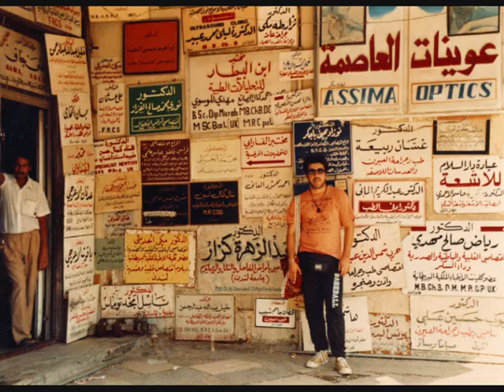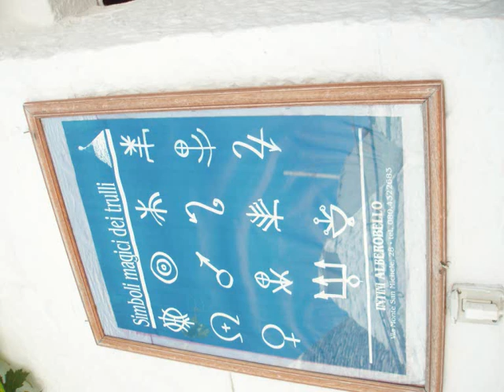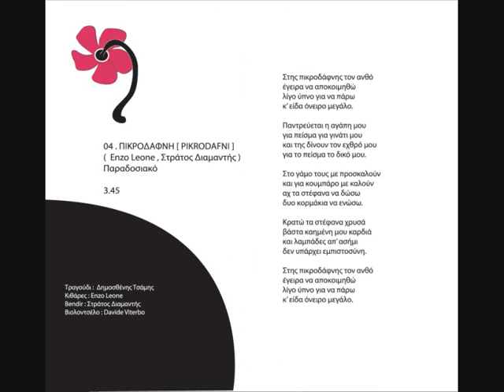X Darawish - Pikrodafni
Μιά υπέροχη πικροδάφνη απο τους αγαπητούς X -darawish .